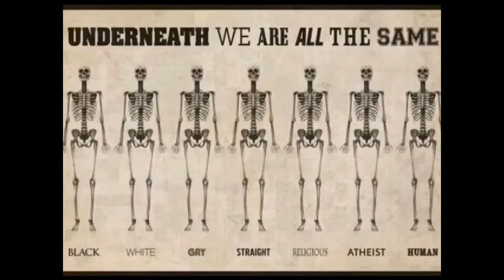Arilds videoblogg 12/10-2016 Lite julepynt i Mérida i år.